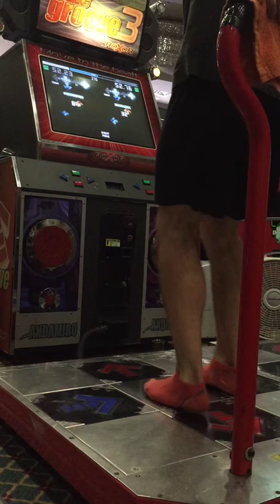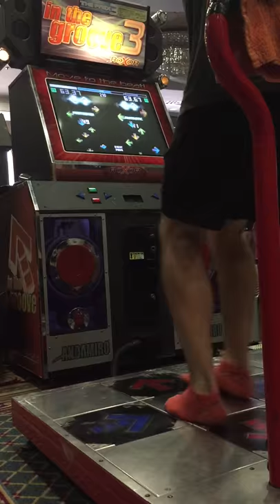v4extreme vs Cory - C204 - ITG Upper - DDR Storm 2016